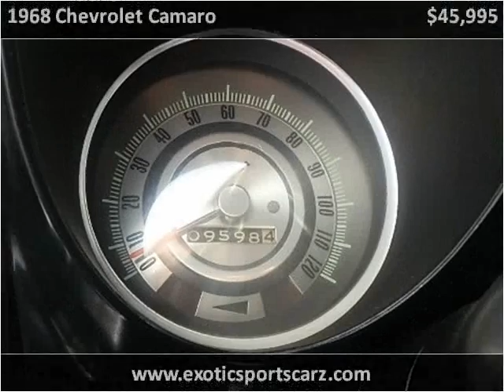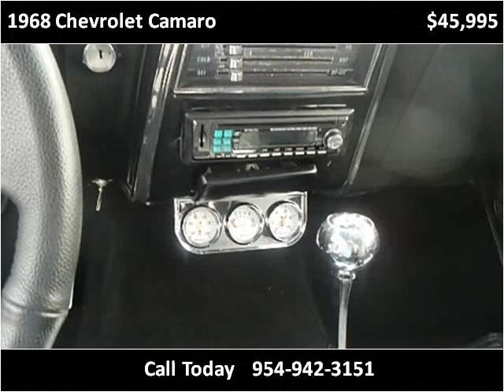1968 Chevrolet Camaro Used Cars Pompano Beach FL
This 1968 Chevrolet Camaro is available from Exotic Sports Cars.